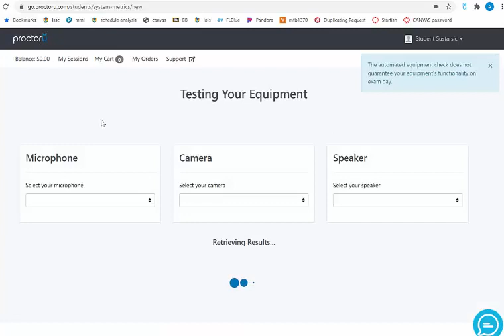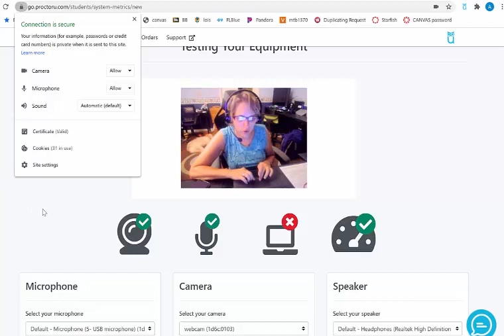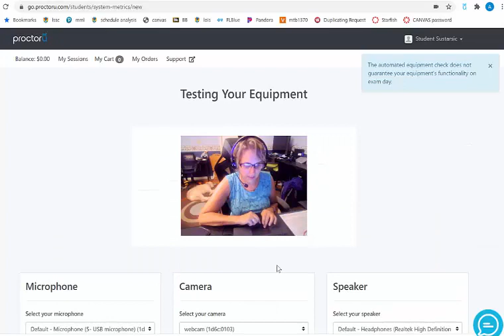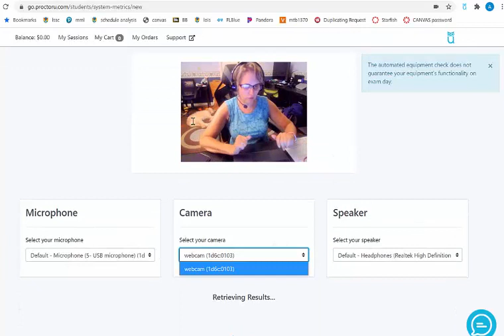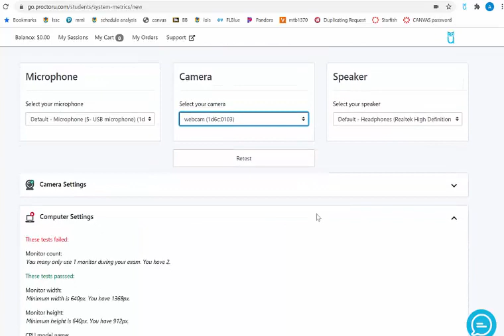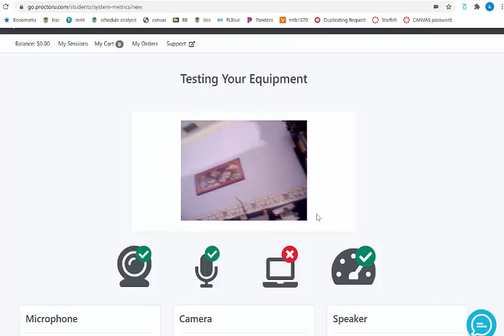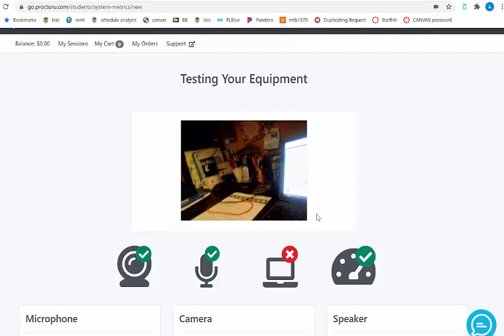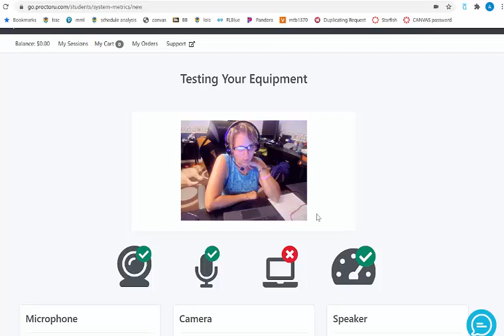ProctorU EXTERNAL Web Camera settings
How to set up your computer so that the external web camera will be used during ProctorU